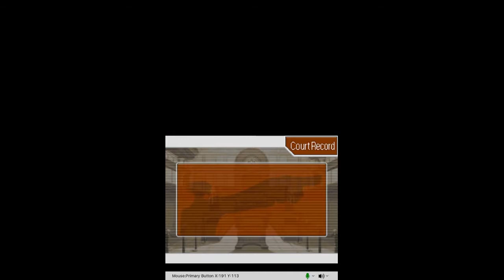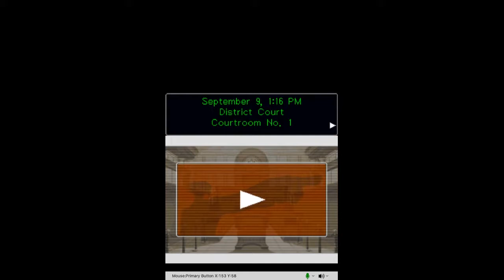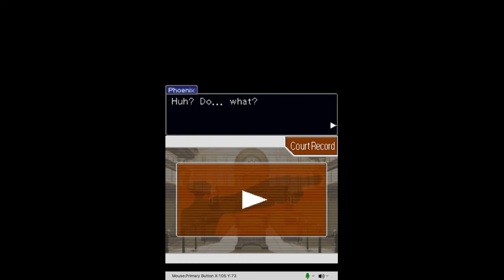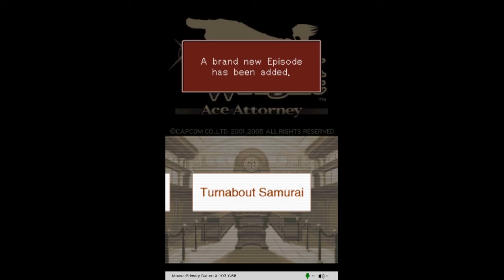PW:AA Episode 8 || Triumphant Return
Hey, it's been a hot minute.  But we're back??
✯✯NEW VIDEOS TUE, THUR & SAT✯✯